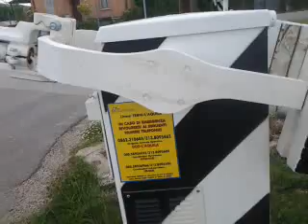Passaggio a livello Contigliano (RI)// level crossing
Ferrovia: L'Aquila Terni
Casse: 2 Td96/2
Treno: R21590 Antrodoco Centro - Terni
Materiale: Aln 776